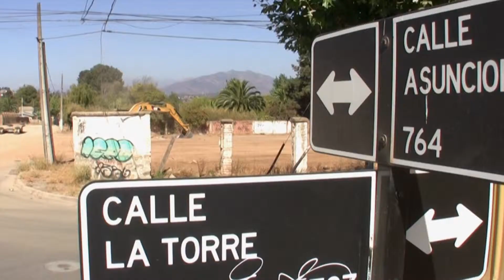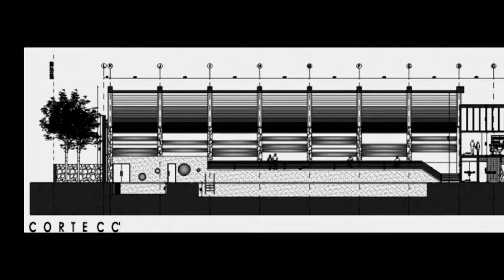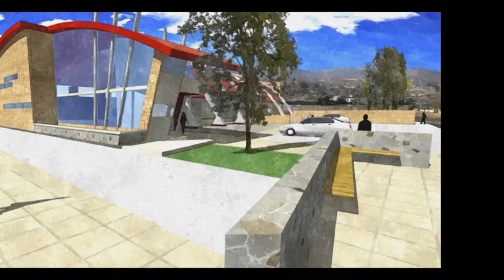ENTREGA DE TERRENO PARA CONSTRUCCIÓN DE PISCINA OLÍMPICA EN VILLA ALEMANA